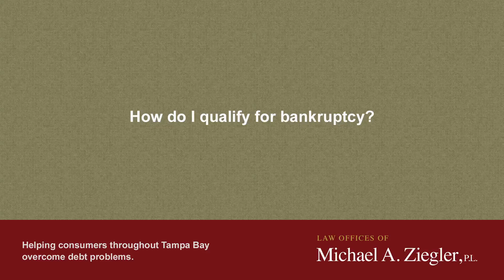How Do I Qualify for Bankruptcy?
FREE PHONE CONSULTATION – See what debt problem-solving options you may have available

To qualify for bankruptcy, you really just need to reside in your federal district for a 100 and 80 days of you have to own land in that particular federal district. The greater question is what form of bankruptcy is going to be most appropriate for your situation. Depending on your income and the types of debts that you're trying to address, there is certain chapters that may or may not be a better fit for you.

Ziegler Diamond Law: Debt Fighters

Ziegler Diamond Law: Debt Fighters helps Florida consumers to strategically eliminate serious debt.  By reviewing consumers' individual situations against all of their debt resolutions options - chapter 7 bankruptcy, chapter 13 bankruptcy, debt negotiation, debt litigation, and even suing creditors, they seek to optimize the path to get out of debt to minimize a consumers' costs, credit impairment, and collection risks.